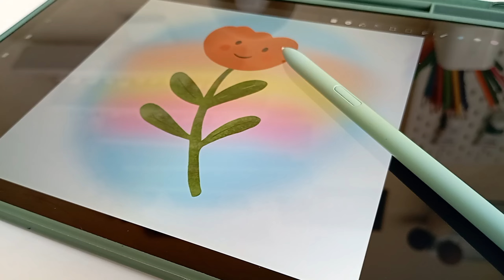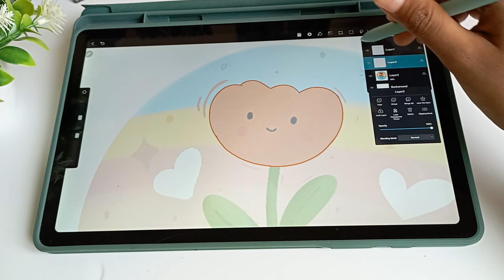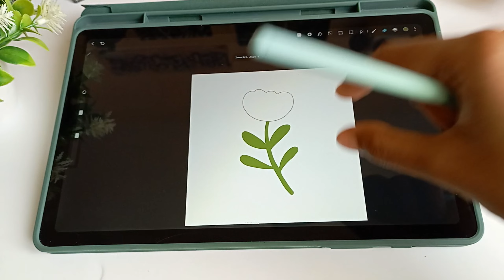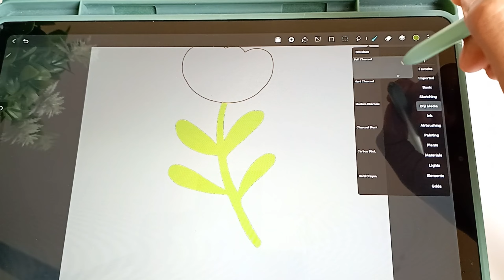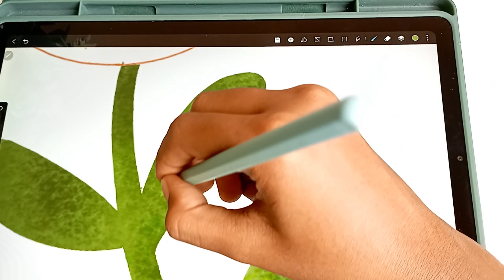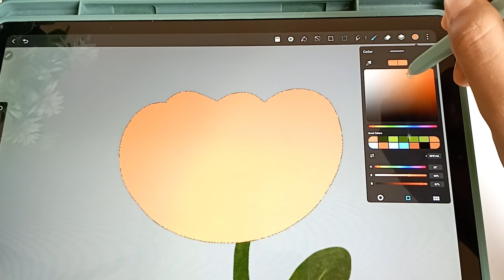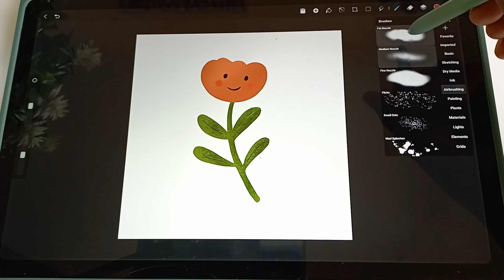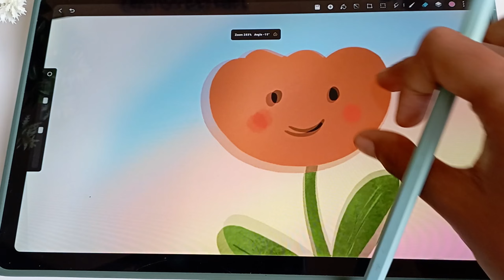Draw with me on